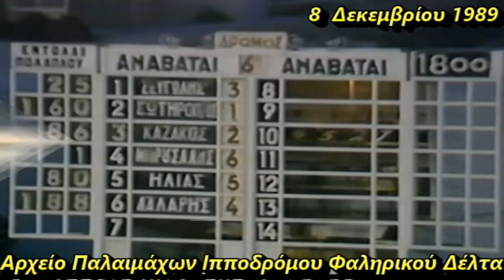ΡΟΥΜΠΊΝΙ- Ηλίας Χατζηχρήστος 1989 / Ελληνικές Ιπποδρομίες - Ιππόδρομος Φαληρικού Δέλτα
8 Δεκεμβρίου 1989
1ος ΡΟΥΜΠΙΝΙ : Αναβάτης Ηλίας Χατζηχρήστος - 2ος ΙΚΑΝΌΣ:  Αναβάτης Γιώργος Δάλαρης- 3ος ΛΥΤΡΩΤΗΣ : Αναβάτης Γιάννης Ζευγώλης